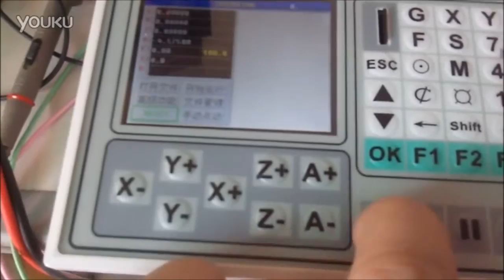ShaoGe SMC4 4 16A16B Offline CNC controller check port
SMC4-4-16A16B  Manual

Specification:
Model Number SMC4-4-16A16B
HZ 50KHZ
Axis 4 Axis, X Y Z A（4-axis linkage）
CPU 32 bit ARM
Memory 2GB
LCD 320*240
Size 165*101*50mm
Language English
Application CNC Engraving machine and CNC Milling machine
Advantage:
 1. Parameter setting : Can set, process and operation various control parameters, to reach the optimal effect.
 2. Operate by Hand: Can control your systom by hand in this controller Don't need connect PC.
 3. Program managment: This controller can built,delete,modify,read, save,automatic processing,continuous,pause and other functions.

Technical Information:
 1. The smallest date unite: 0.0001mm
 2. The  biggest date unite: ± 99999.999mm
 3. The highest frequency of pulse output: 50KHz (The 4 axises can reach 50KHZ at the same time)
 4. Control axis: 4 axis (X, Y, Z, A axis)
Main features:
Parameter settings: For processing, control parameters related to the operation
Manual operation: can be achieved manually, jog back to the program zero, back to mechanical zero, cleared coordinate operations.
Program management: program can create, delete, modify, read, save, save, automatic processing, continuous, and pause.
External Manual: Manually define a variety of external functions to facilitate the use of
Freedom to select the input function: the limited input port can achieve a variety of user needs
System components
CNC system consists of the following components:
High-performance, high-speed 32-bit ARM CPU
Liquid crystal display (resolution: 320 × 240)
Input / Output (10MA 16 opto-isolated inputs and 16 opto-isolated output pull-down tank flow 500MA)
Users machining program memory can be implemented in any storage TF card
Technical indicators
The smallest unit of data 0.0001mm
The maximum data size ± 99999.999mm
Maximum pulse output frequency 50KHz (-axis simultaneous 50KHZ)
Control axes 4 axis (X, Y, Z, A)
4-axis linkage axis and has a micro-multi-multi-axis interpolation control line forward
Appearance and Panel: Dimensions: length 165*101*50